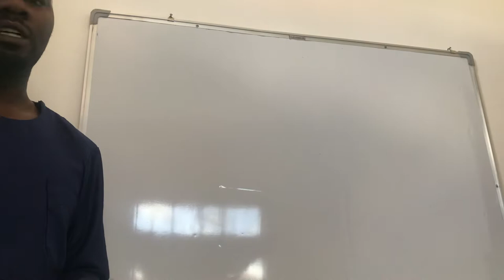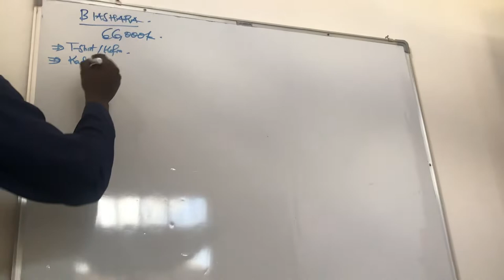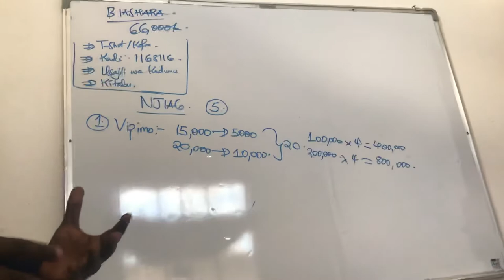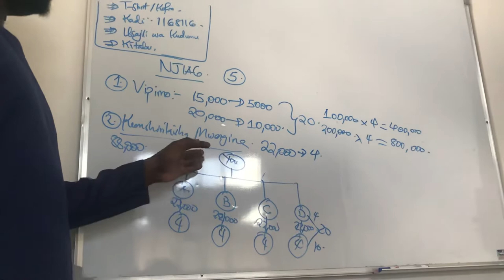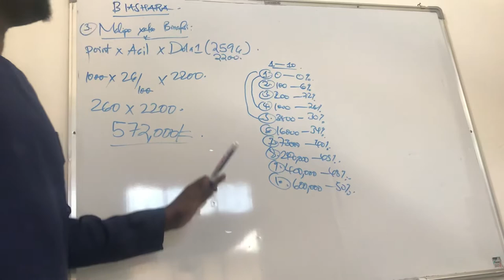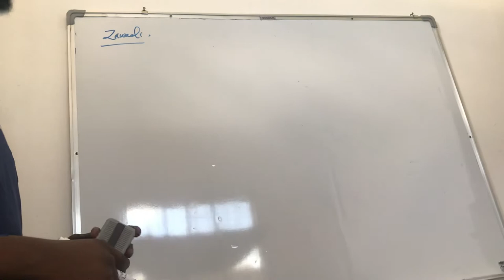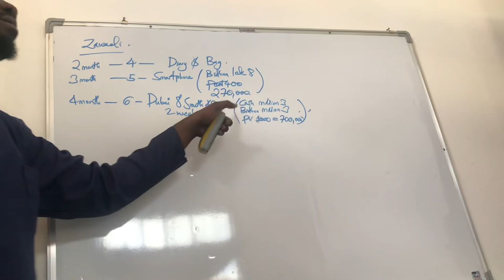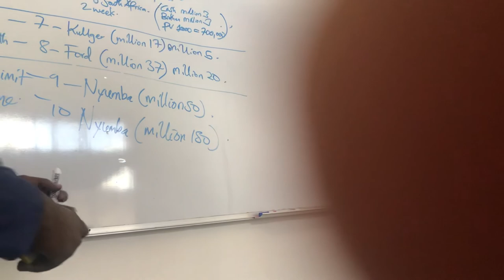FAHAMU KUHUSU PLAN ZIMA YA ETERNAL INTERNATIONAL HAPA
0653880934 nchek hapo kama una maswal